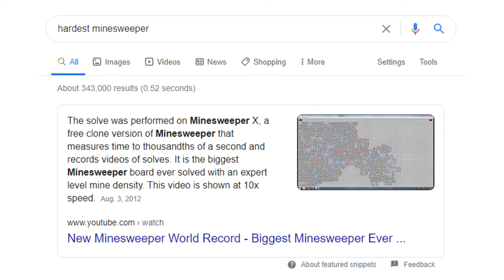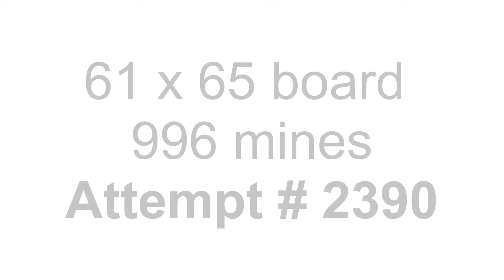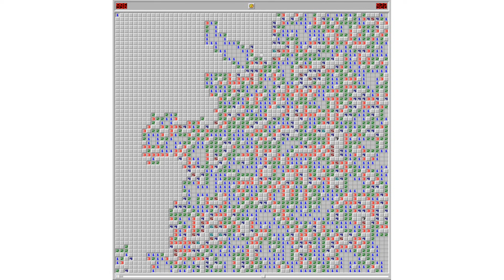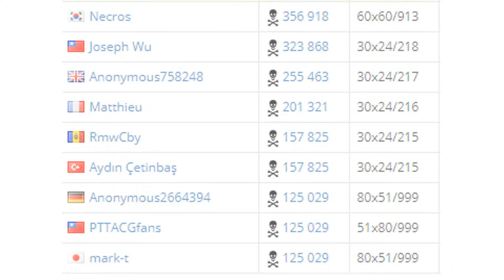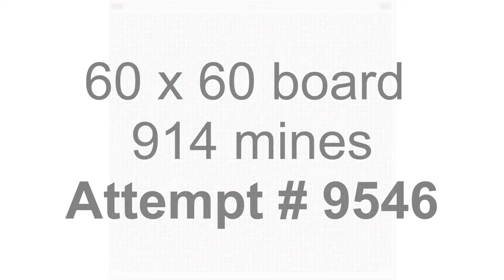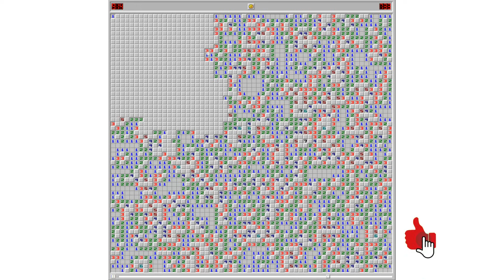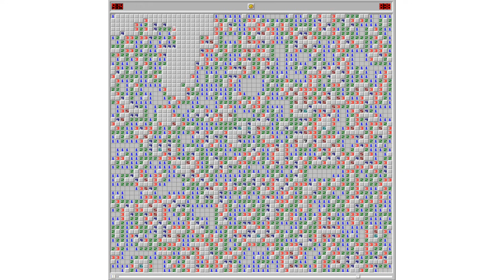Breaking The Hardest Minesweeper WORLD RECORD Without Flags (371,903 Difficulty)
After 23,745 attempts, I broke the world record for the hardest Minesweeper board (371,903 Difficulty) in 956 seconds and with no flags 😎. Gameplay is sped up for your viewing pleasure

Watch my games in real time

🎵 used
Wakakusa Kei | Kami no Itte (Hikaru no Go OST)
Kenta Nagata & Shinobu Tanaka | Result (4th Place ~ 8th Place) - Mario Kart: Double Dash!!